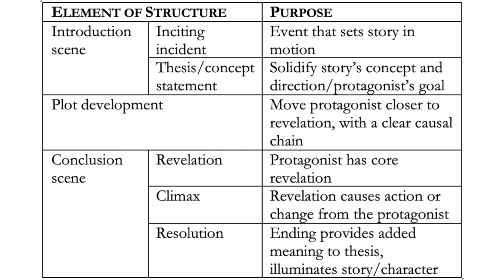How to Structure a Short Story | template for advanced or beginner writers!